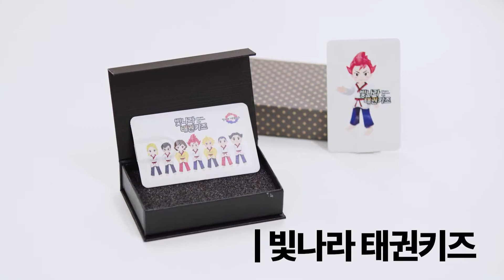[빛나라 태권키즈] 집에서 하는 안전한 태권도!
빛나라 태권키즈가 와디즈에!?

집에서 하는 안전한 태권도!
빛나라 태권키즈와 함께 건강한 마음, 건강한 몸을 만드세요. : )